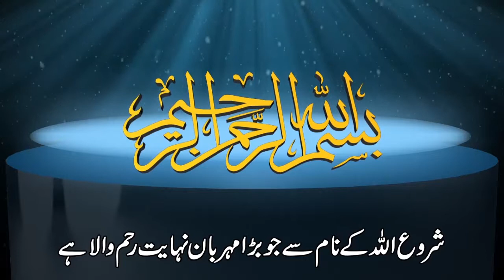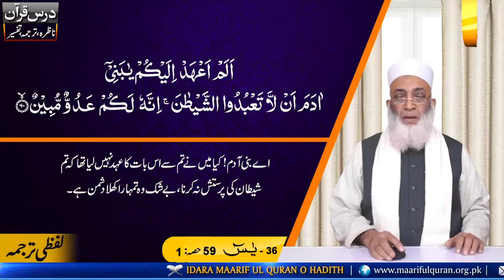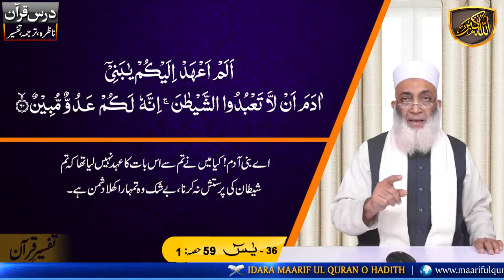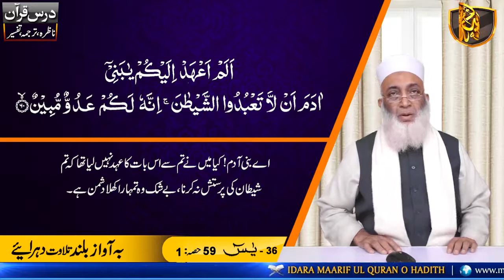Islamic Lecture In Urdu Nazra Dars No 1285 (Surah Yaseen Ayat 59- Part - 1) درس ناظرہ سورة یسٓ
Dars-e-Nazra  (Surah Yaseen Ayat 59 - Part-1)